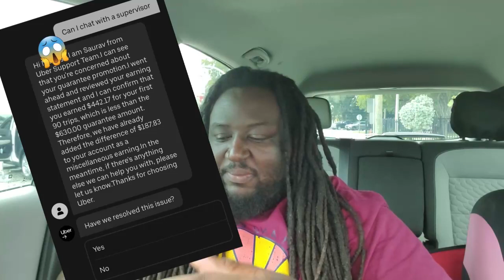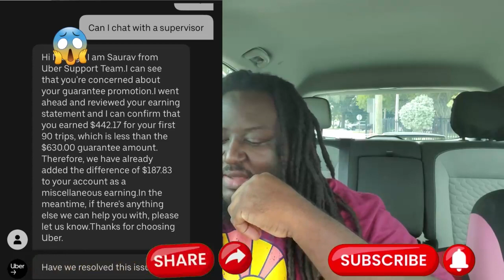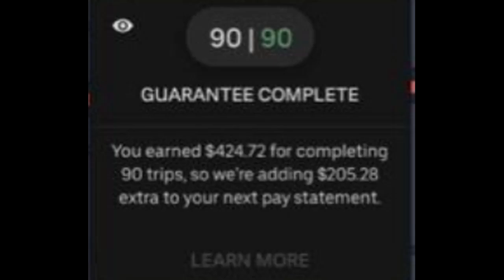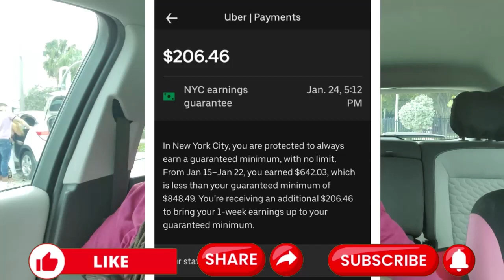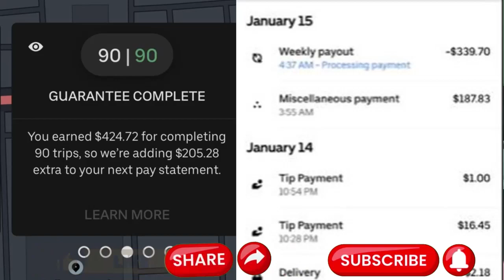UberEATS STOLE MONEY FROM ME?! | UberEATS Delivery | DoorDash Delivery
UberEATS Have Apparently Been Stealing Our Money 🤔🤔🤔🤔